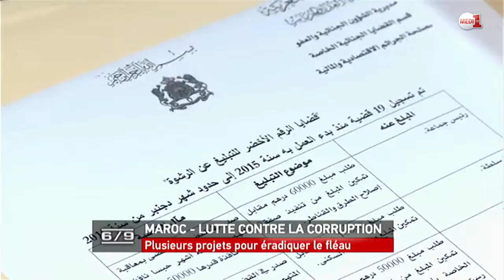Journée nationale de lutte contre la corruption: malgré les efforts, le phénomène persiste